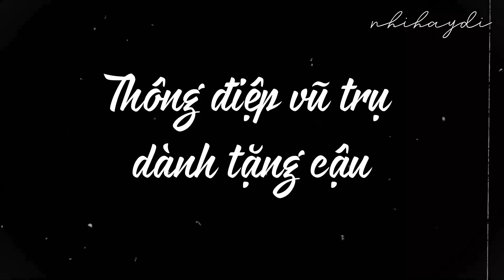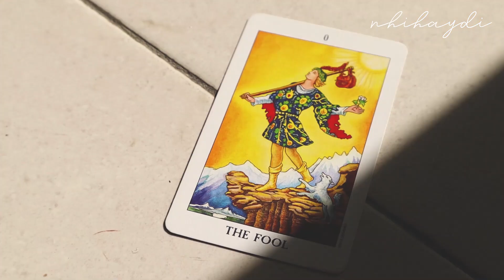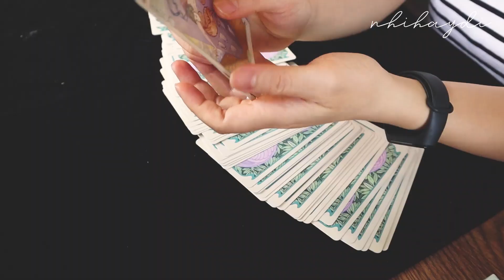THÔNG ĐIỆP VŨ TRỤ BẠN CẦN NGHE NGAY LÚC NÀY | Nhi Hay Đi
Đón nhận một thông điệp của vũ trụ dành cho những ai đang lạc lối và cô đơn nhé!

Xin chào và hẹn gặp lại lần sau!!!
© Bản quyền thuộc về Nhi Hay Đi
© Copyright by Nhi Hay Đi ☞ Do not Reup